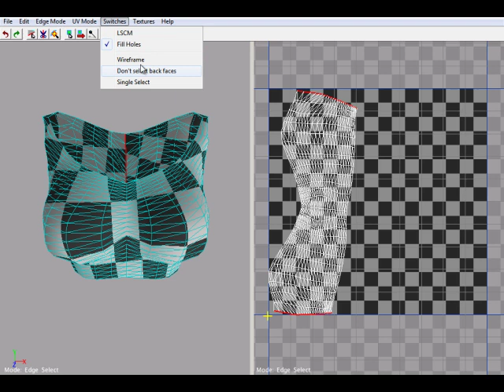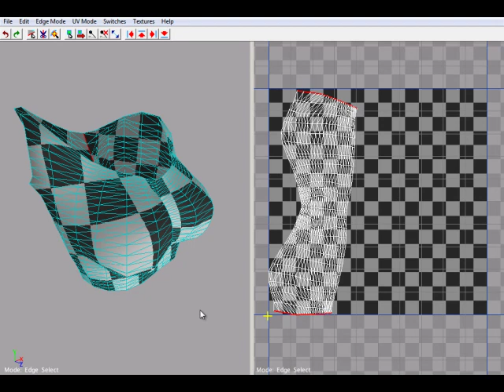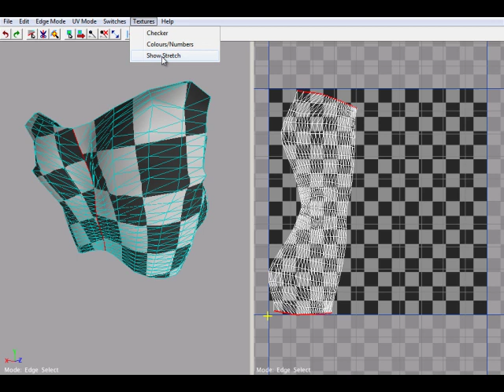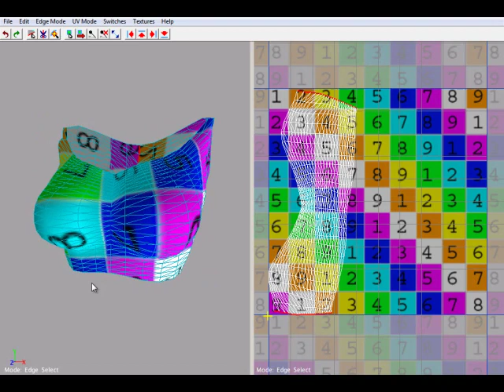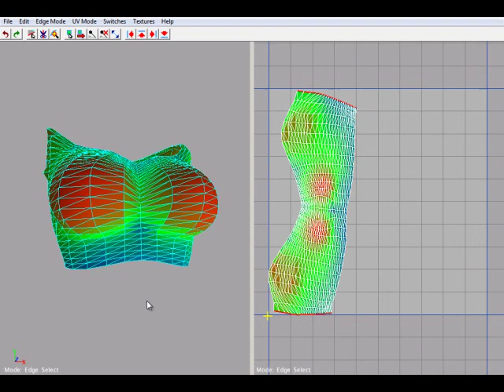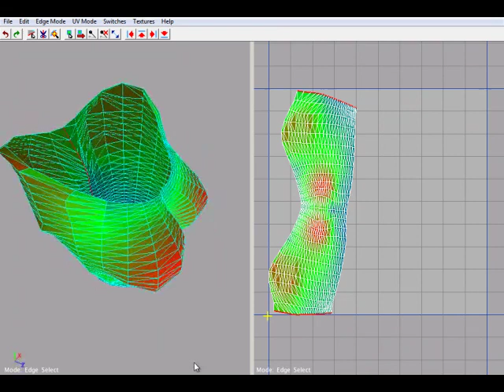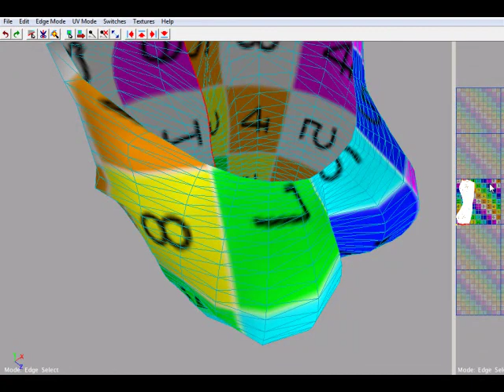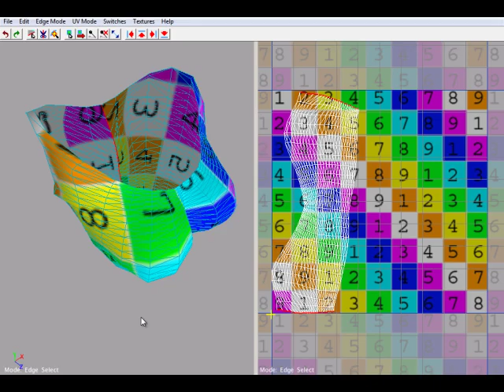RoadKill: Tutorial (Parte # 2)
En este video tutorial te enseño a utilizar el ROADKILL para hacer el famoso UVW Unwrap a tus modelos 3D.

Un tutorial fácil, rápido, bien explicado y desde cero.

Bye bye.